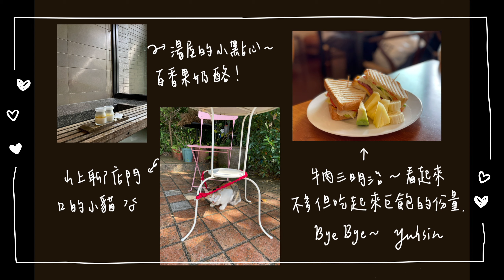Simple life｜簡單生活 ｜早午餐/擎天崗/北投麗禧湯屋/山上聊